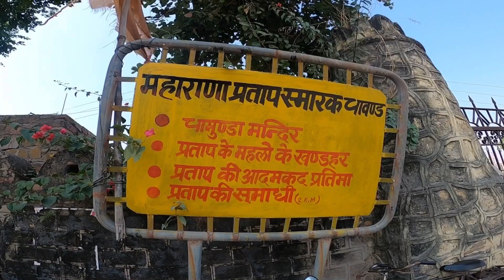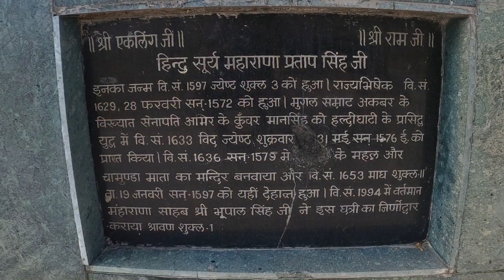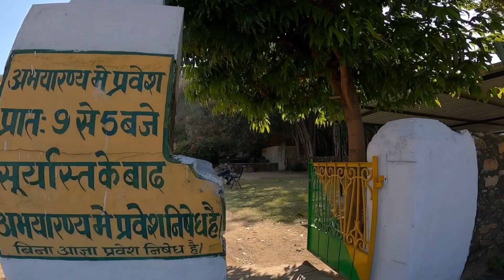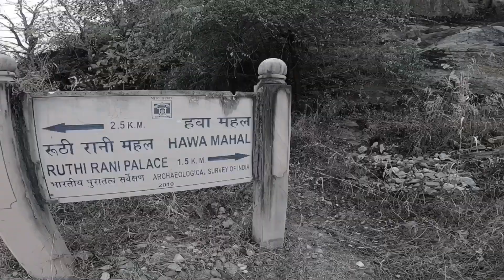Chawand the place of last breath | Maharana Pratap | Jaismand | world largest artificial lake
Hello friends i am sharing my experience in chawand in Rajasthan.
First I have seen Maharana Pratap ji Smarak Which is located in chawand, Udaipur Rajasthan.

राजपूतों की सर्वोच्चता एवं स्वतंत्रता के प्रति दृणसंक्लपवान वीर शासक एवं महान देशभक्त महाराणा प्रताप का नाम इतिहास में स्वर्ण अक्षरों से अंकित है। महाराणा प्रताप अपने युग के महान व्यक्ति थे। उनके गुणों के कारण सभी उनका सम्मान करते थे।ज्येष्ठ शुक्ल तीज सम्वत् (9 मई )1540 को मेवाड़ के राजा उदय सिंह के घर जन्मे उनके ज्येष्ठ पुत्र महाराणा प्रताप को बचपन से ही अच्छे संस्कार, अस्त्र-शस्त्रों का ज्ञान और धर्म की रक्षा की प्रेरणा अपने माता-पिता से मिली।
सादा जीवन और दयालु स्वभाव वाले महाराणा प्रताप की वीरता और स्वाभिमान तथा देशभक्ति की भावना से अकबर भी बहुत प्रभावित हुआ था। जब मेवाङ की सत्ता राणा प्रताप ने संभाली, तब आधा मेवाङ मुगलों के अधीन था और शेष मेवाङ पर अपना आधिपत्य स्थापित करने के लिये अकबर प्रयासरत था।राजस्थान के कई परिवार अकबर की शक्ति के आगे घुटने टेक चुके थे, किन्तु महाराणा प्रताप अपने वंश को कायम रखने के लिये संघर्ष करते रहे और अकबर के सामने आत्मसर्मपण नही किये।जंगल-जंगल भटकते हुए तृण-मूल व घास-पात की रोटियों में गुजर-बसर कर पत्नी व बच्चे को विकराल परिस्थितियों में अपने साथ रखते हुए भी उन्होंने कभी धैर्य नहीं खोया। पैसे के अभाव में सेना के टूटते हुए मनोबल को पुनर्जीवित करने के लिए दानवीर भामाशाह ने अपना पूरा खजाना समर्पित कर दिया। तो भी, महाराणा प्रताप ने कहा कि सैन्य आवश्यकताओं के अलावा मुझे आपके खजाने की एक पाई भी नहीं चाहिए। अकबर के अनुसारः- महाराणा प्रताप के पास साधन सीमित थे, किन्तु फिर भी वो झुका नही, डरा नही।
महाराणा प्रताप का हल्दीघाटी के युद्ध के बाद का समय पहाङों और जंगलों में व्यतीत हुआ। अपनी पर्वतीय युद्ध नीति के द्वारा उन्होंने अकबर को कई बार मात दी। यद्यपि जंगलो और पहाङों में रहते हुए महाराणा प्रताप को अनेक प्रकार के कष्टों का सामना करना पङा, किन्तु उन्होने अपने आदर्शों को नही छोङा। महाराणा प्रताप के मजबूत इरादो ने अकबर के सेनानायकों के सभी प्रयासों को नाकाम बना दिया। उनके धैर्य और साहस का ही असर था कि 30 वर्ष के लगातार प्रयास के बावजूद अकबर महाराणा प्रताप को बन्दी न बना सका। महाराणा प्रताप का सबसे प्रिय घोड़ा ‘चेतक‘ था जिसने अंतिम सांस तक अपने स्वामी का साथ दिया था।

Visiting chawand is very great trip where you will see Maharana pratap ji smarak, samadhi sthal, world’s largest artificial lake jaismand which is around 12 km from chawand and surrounding jaismand you will also see hawa mahal, ruthi rani mahal, and jaismand wildlife Century.